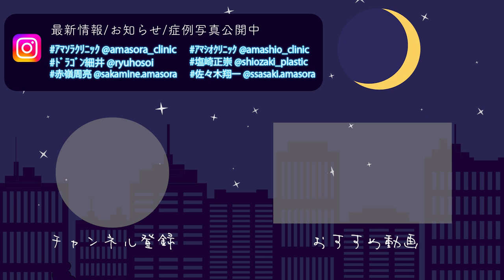不安だった夜、ドラゴン細井の子供時代。【天空観測 EP 3】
誰にでもわかりやすい美容医療×エンタメを追求
誠実で正確な美容医療を提供していきます♪

◆ドラゴン細井の著書『現役ドクターが教える! 医学部合格への受験戦略・勉強法』